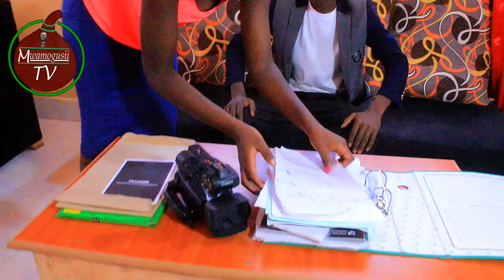Young Boss Part 2